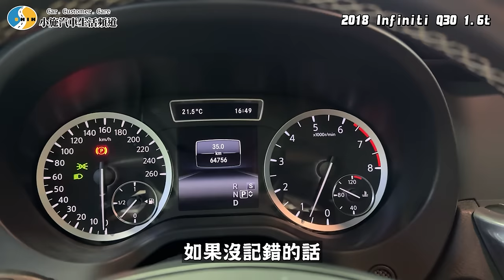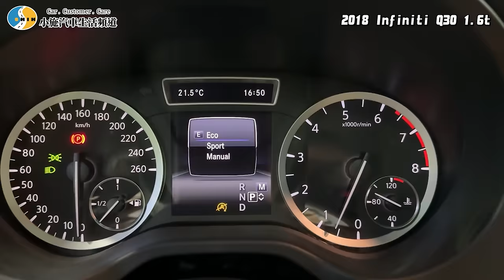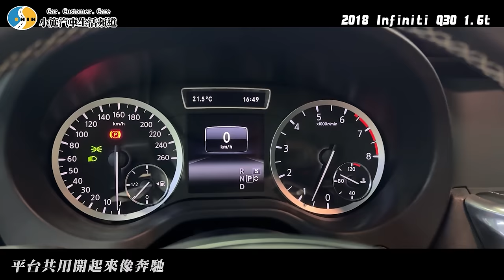【老施推車】買賓士就好幹麻買這個??/ 2018 Infiniti Q30 1.6t 風尚版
強制險即將過期怕上路被罰錢嗎？立即預約「國泰車險小秘書」保單到期前發送投保提醒，好安心！即日起至12月31日，車險國泰新朋友，同時投保強制險+任意險，可抽萬元家電及Apple好禮！看更多好康優惠，立即點擊這。
【YELLOW-TAiGGA X 小施汽車官方蝦皮商城】